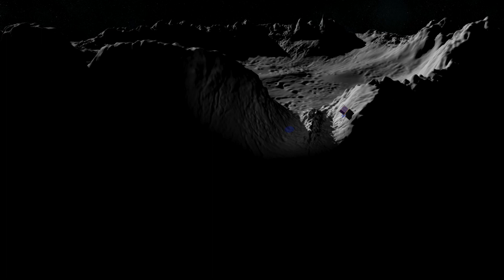Rosetta Philae rebonds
Animation de l’atterrissage de Philae réalisée par David Ducros pour le CNES ; la taille de Philae et les reliefs sont amplifiés.
Crédits : CNES/Active Design, 2015